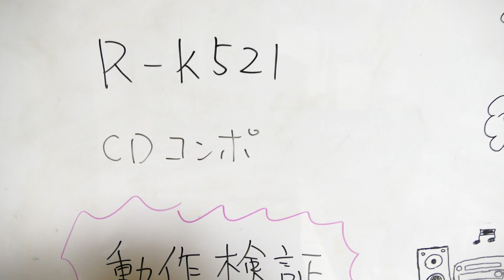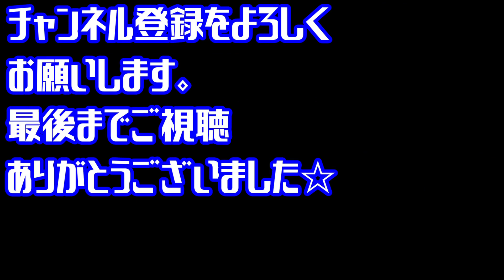ハードオフジャンク品 地味な不具合・・・こんな事があるのか！？ニコイチ修理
ジャンル：ＣＤコンポ
型番：Kenwood R-K521
現象：コンポのiPhoneドック接続不良

とある日のに購入したKenwood R-K521コンポですがチェックすると地味な不具合が・・・以前に購入した同一機種でニコイチ修理を行います。改善するのか？しないのか？そんな動画となります

　　■□ハードオフ ジャンク品 隠されていた異常に遅い不具合を調査　次から次へと何でこんな事に・・・